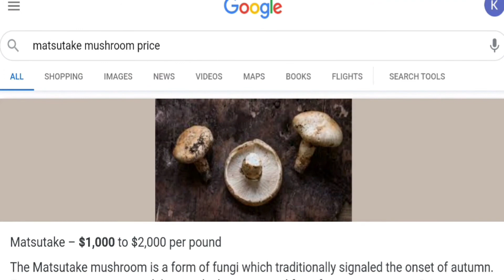วิธีหาเงินทำมะชาคในอเมกา (EP.69) เก็บเห็ดมัตสะทักกี | Matsutake Mushrooms Hunting in U.S.A